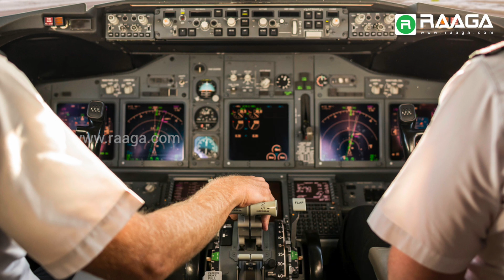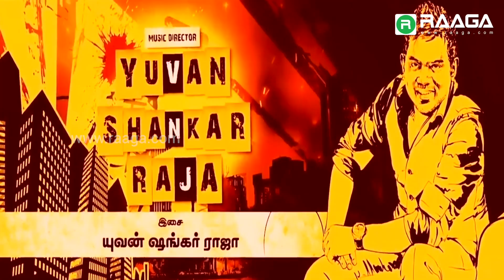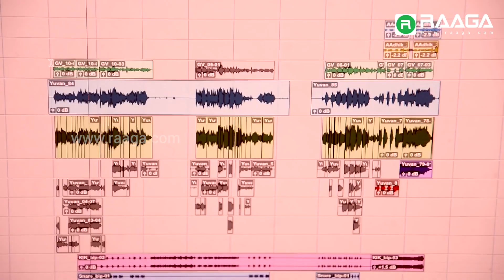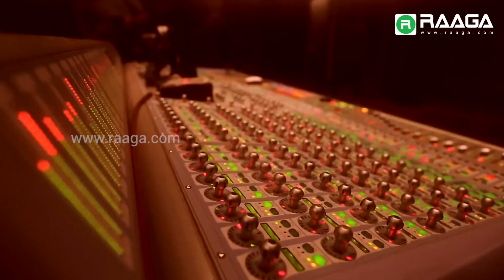யுவன் The Little Maestro | Happy Birthday Yuvan Shankar Raja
🎶 YUVAN SONGS ❤️

- Listen to Yuvan's Where Is The Party?

Yuvan Shankar Raja is an Indian film score and soundtrack composer and singer-songwriter. He mainly scores music for Tamil films. Considered a versatile composer, he is particularly known for his use of Western music elements and is often credited with having introduced hip hop to the Tamil film and music industry and started the "era of remixes" in Tamil Nadu. Yuvan has won two Film fare Awards South, five Mirchi Music Awards South, four Vijay Awards and three Tamil Nadu State Film Awards.